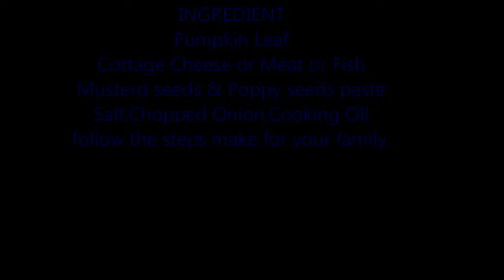COTTAGE CHEESE PATURI IN PUMPKIN LEAF | BENGALI DELICACY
Paturi is a Bengali delicacy. Generally, the main ingredient along with a paste of mustard, poppy seed along with mustard oil, and green chili are steamed after wrapping with a leaf (can be used Banana Leaf or Bottle gourd or Pumpkin leaf).
Meat or Fish specially Hilsha is perfect for stuffing but I used Paneer (Cottage Cheese) watch the video and follow the steps.